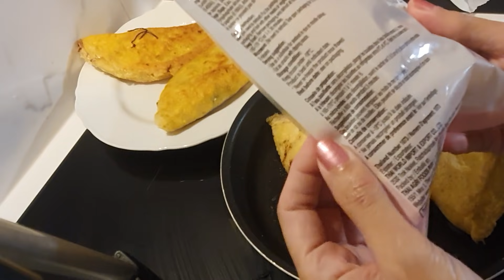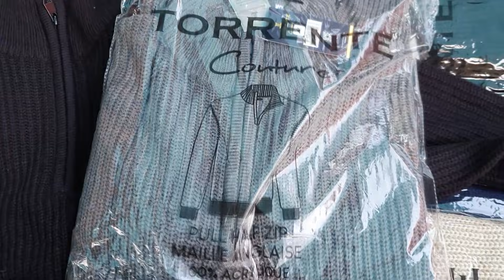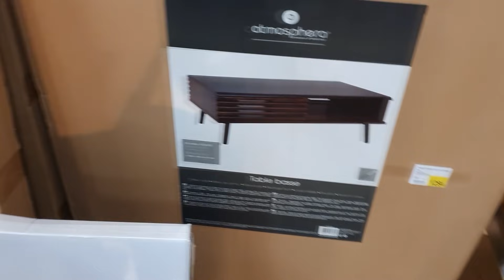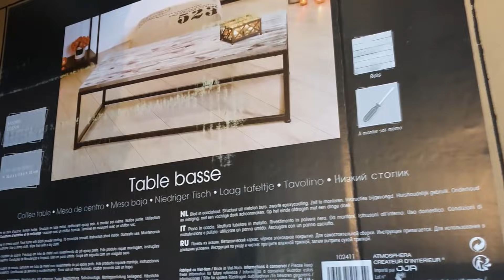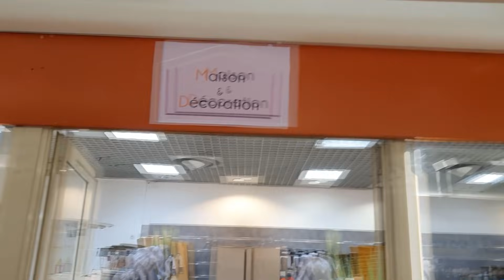UNE JOURNÉE AVEC MOI EN CUISINE